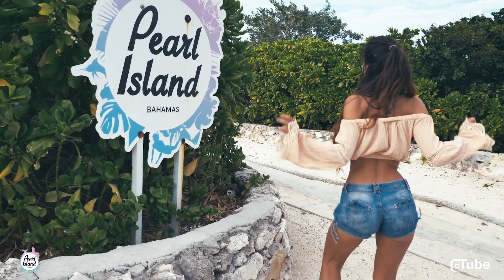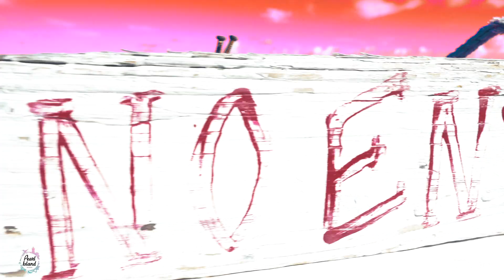BAHAMAS DREAM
Short little episode on pearl island Bahamas .